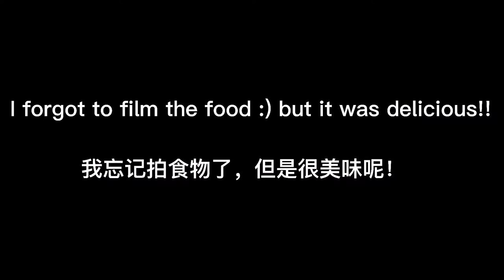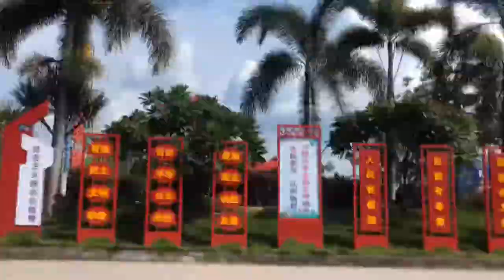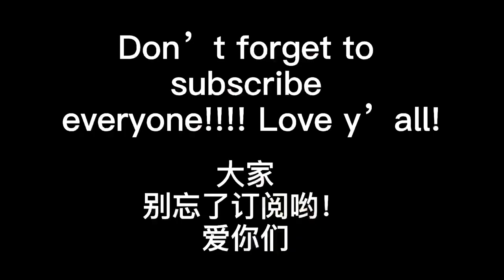Guangdong Jiangmen China vlog!!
Thank you guys so much for watching!! Have an amazing day!